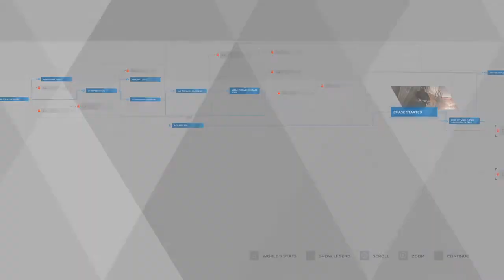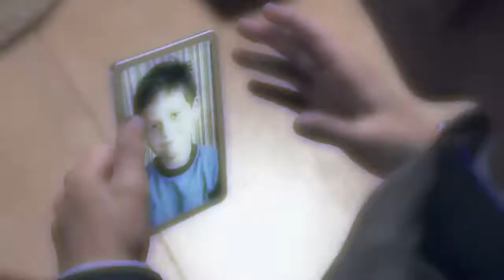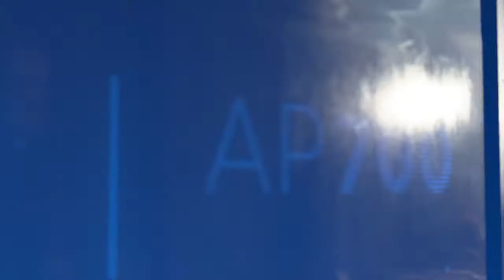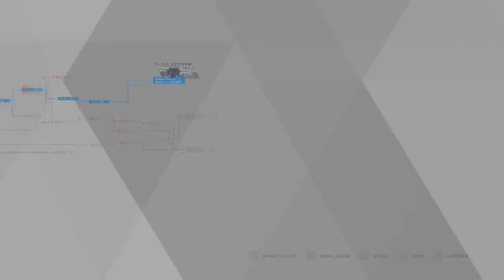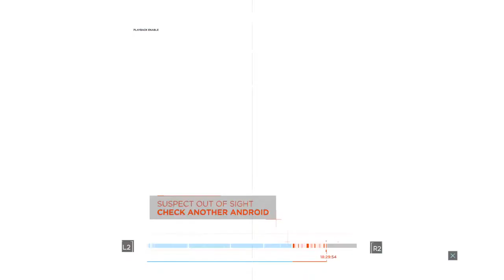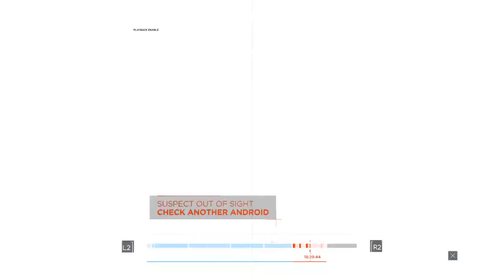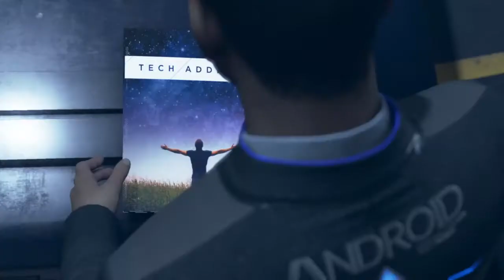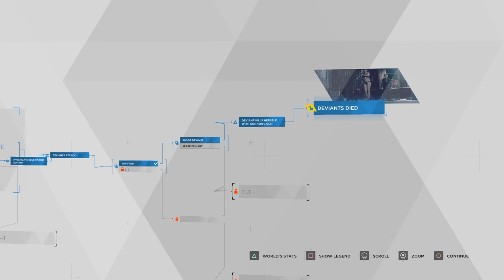Detroit: Become Human | We went to a club - Part 7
Subsssss